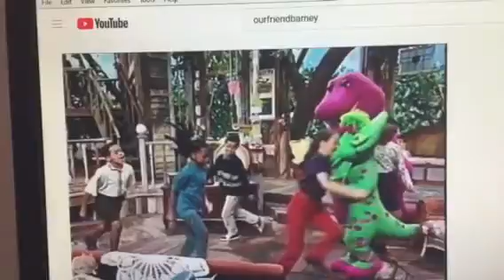Barney & Friends PBS